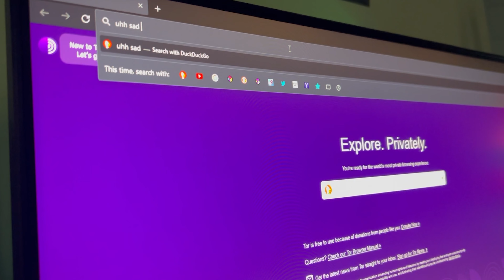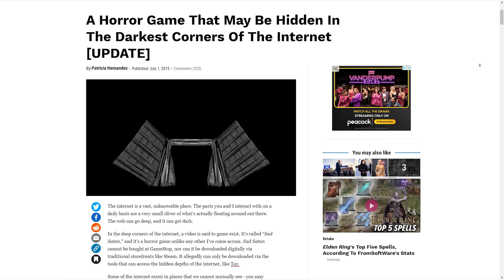The Weird World of Obscure Games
I'm back... I hope you enjoyed the video. Also, let me know how you feel about this format with the gameplay and stuff. I won't do it for every video, but I will definitely use it for the more chill ones.

intro 0:00
sad satin/lostboy.EXE 0:20
Demonophobia 4:04
Drowned God 5:28
Taiwan 2001 7:06
Aumnet BBS games 7:58
SCM RPG 8:31